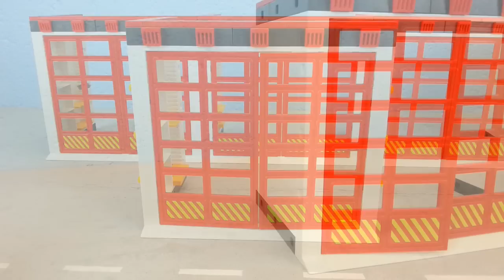Playmobil Mega Feuerwehrstation Erweiterung 6 Tore seratus1 unboxing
Erweiterung der Feuerwehrstation um 2 Tore, auf insgesamt 6 Tore.

Playmobil Feuerwehrstation bei amazon